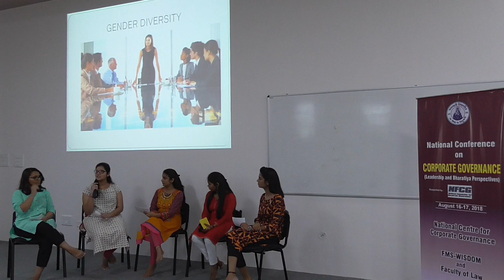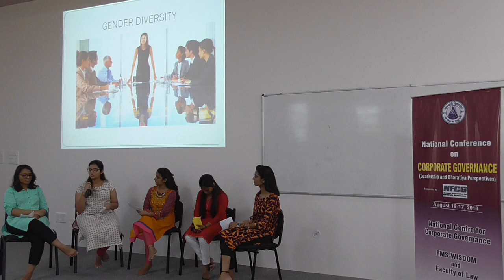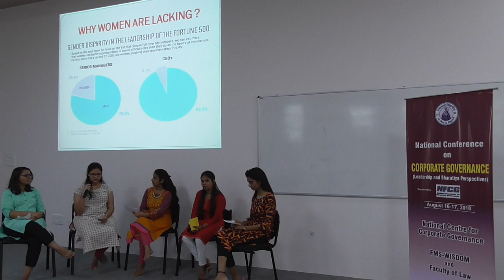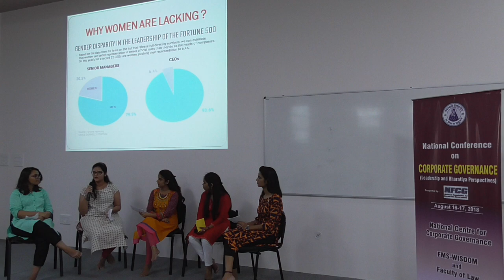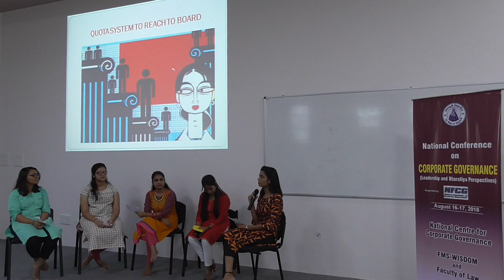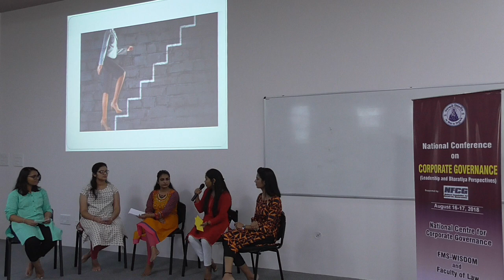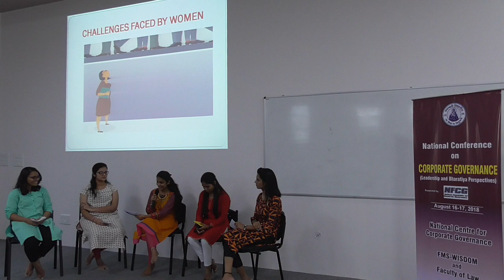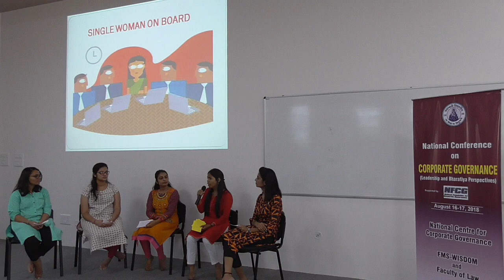Student Panel Discussion - "Are Women Better Practioners of Corporate Governance?" 1/3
Student Panelists - Anjali Khurana, Drishti Bharadwaj, Nikita Srivastava, Riddhi Singhal, and Shreya Mishra.

Banasthali Vidyapith in association with National Foundation for Corporate Governance (NFCG) organized a National Conference on Corporate Governance (Leadership and Bharatiya Perspectives).